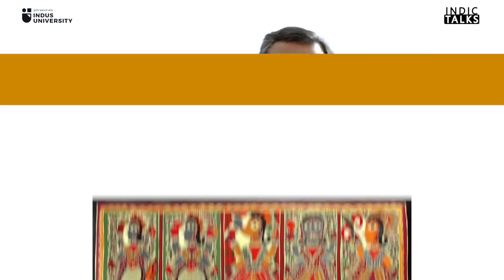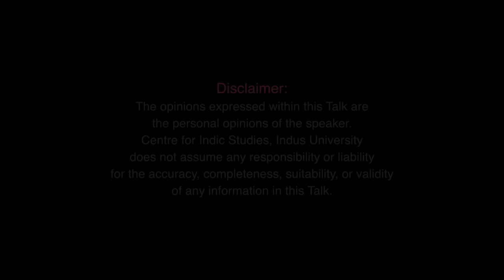भारतीय संस्कृति के घटते हुए मूल्य - एक विवेचन - Rajnish Mishra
Very often it is heard that Indian culture is declining or deteriorating. But seldom do people point out, exactly how and where.

Dr. Rajnish Mishra, in this more than brilliant IndicTalk, discusses the particulars of the decline of Indian culture. He discusses the concrete points where and why exactly the deterioration in Indian culture is taking place.